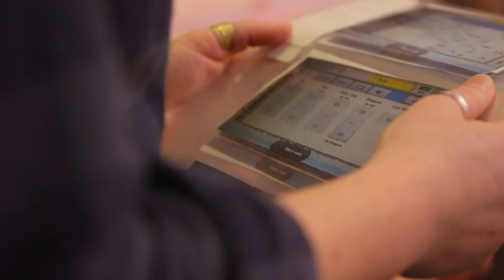About the role: Director of Social Care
Denise Banks talks you through her role as the Director of Social with Chailey Heritage Foundation.